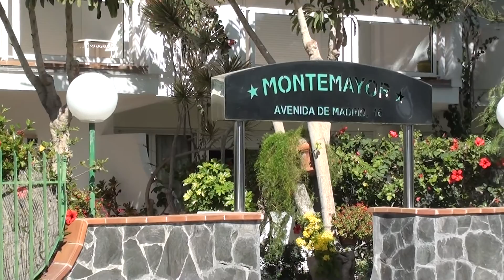Huoneistohotelli Montemayor 1/2016 Playa Del Ingles